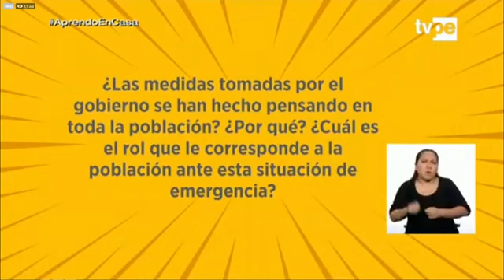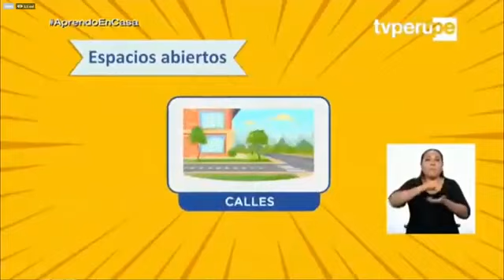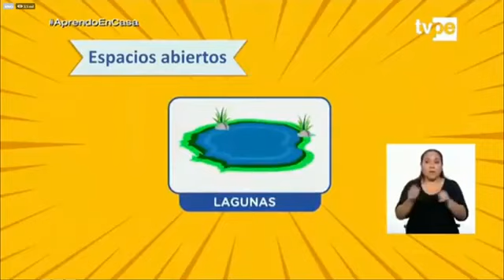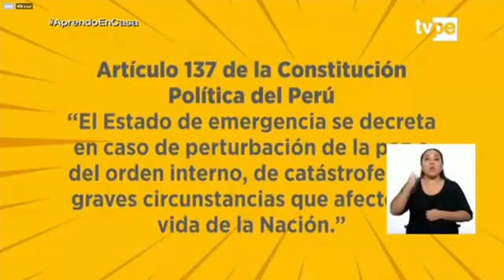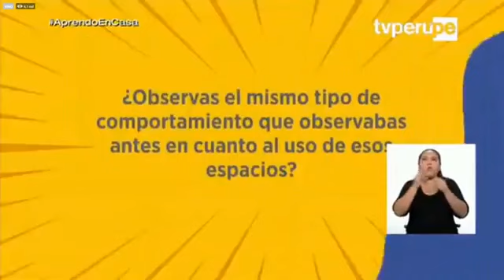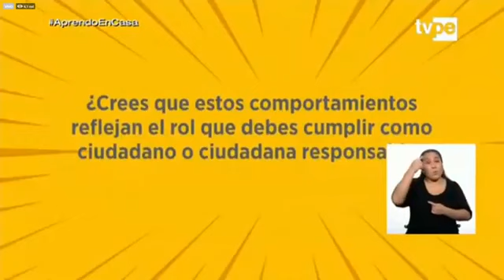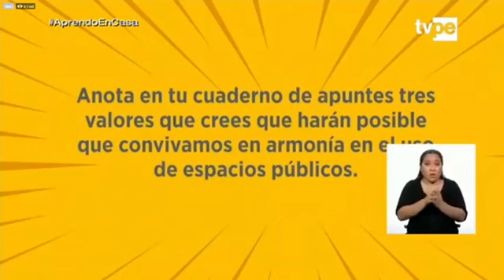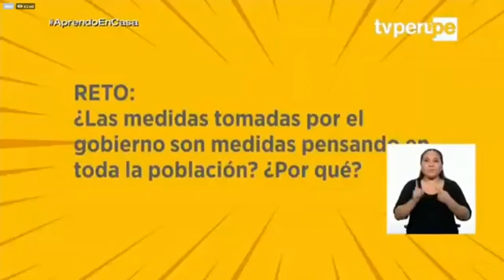Aprendo en casa 22/05/ 2020 DPCC -2do Secundaria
sesión : Reconocemos nuestro papel como ciudadanas y ciudadanos los espacios públicos  - asuntos públicos
¿que entiendes por ciudadanía?
ACTIVIDAD :
Identifica  cuáles  son  los  valores  que  mejoran  la  convivencia  en  los  espacios públicos  y  cuál  es  su  rol  como  ciudadano  en  tales  espacios  en  tiempos  de   pandemia.
RESUMEN :
El  propósito  de  esta  semana  es  que  los  estudiantes  reflexionen  nuevamente
acerca de la importancia y la responsabilidad en el uso de los espacios públicos,  y sobre su participación en asuntos públicos en estos tiempos de pandemia.
Para  ello,  deliberarán  sobre  el  cumplimiento  de  las  medidas  dictadas  por  el   Gobierno  a  propósito  de  la  crisis  generada  por  el  COVID-19,  y  elaborarán   propuestas  que  ayuden  al  cumplimiento  de  dichas  medidas  en  un  marco  de   respeto y armonía.
Vivimos en un mundo en que los cambios son continuos y donde constantemente se plantean nuevos desafíos y se brindan nuevas oportunidades para el desarrollo personal y soci al. En ese contexto, es fundamental que las personas se reconozcan como sujetos que van construyendo su identidad, que lo hacen en relación con otros y a lo largo de toda su vida. Junto con esto, también es necesario que se reconozcan como ciudadanos con d erechos y responsabilidades, que aportan a la construcción de una sociedad más democrática. El logro del perfil de egreso de los estudiantes de la Educación Básica se favorece por el desarrollo de diversas competencias. A través de los enfoques de desarro llo personal y ciudadanía activa , el área de Desarrollo Personal , Ciudadanía y Cívica se ocupa de promover y facilitar a lo largo de la Educación Básica Regular que los estudiantes desarrollen las siguientes competencias: Enfoque s del área de Desarrollo Personal , Ciudadanía y Cívica En esta área, el marco teórico y metodológico que orienta la enseñanza – aprendizaje corresponde a los enfoques de desarrollo personal y ciudadanía activa. ? El enfoque de desarro llo personal enfatiza el proceso de desarrollo que lleva a los seres humanos a construirse como personas, alcanzando el máximo de sus potencialidades en un proceso continuo de transformaciones biológicas, cognitivas, afectivas, comportamentales y sociales que se dan a lo largo de la vida. Este proceso permite a las personas no solamente conocerse a sí mismas y a los demás, de modos cada vez más integrados y complejos, sino también vincularse con el mundo natural y social de manera más integradora. En este p roceso de desarrollo el área enfatiza el respeto por la iniciativa propia y el trabajo a partir de las experiencias de cada estudiante y de aquellas que son posibles de ser vividas y pensadas. Igualmente, se hace énfasis en los procesos de reflexión y en l a construcción de un punto de vista crítico y ético para relacionarse con el mundo. ? La ciudadanía activa asume que todas las personas son ciudadanos con derechos y responsabilidades que participan del mundo social propiciando la vida en democracia, la disp osición al enriquecimiento mutuo y al aprendizaje de otras culturas, así como una relación armónica con el ambiente. Para lograrlo, enfatiza los procesos de reflexión crítica acerca de la vida en sociedad y sobre el rol de cada persona en ella; promueve la deliberación sobre aquellos asuntos que nos involucran como ciudadanos y la acción sobre el mundo, de modo que este sea cada vez un mejor lugar de convivencia y respeto de derechos. Enfoques transversales Desde esta área se busca que los estudiantes desar rollen la tolerancia y el respeto hacia las diferencias y el reconocimiento de los derechos de las personas. La atención a la diversidad promueve la valoración e inclusión de todas las personas y el reconocimiento de sus características, intereses y necesi dades particulares. En este sentido, se incide en la deliberación sobre asuntos públicos vinculados al reconocimiento de la diversidad (religiosa, política, étnica, de género, etc.) y los derechos de grupos vulnerables o históricamente excluidos. Por ejemp lo, cuando los estudiantes analizan críticamente los fundamentos de la ley que promueve la inclusión laboral de personas con discapacidad, así como las ordenanzas municipales para la no discriminación. El área busca formar ciudadanos interculturales que re conozcan y valoren la diversidad de nuestro país y del mundo, y tengan interés por conocerla.